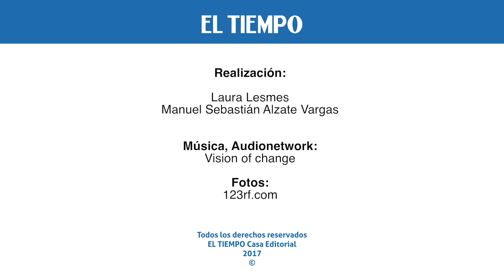¿Cómo retener el talento en las organizaciones?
'Las organizaciones que se ocupan de su talento son 85 % más eficientes'.